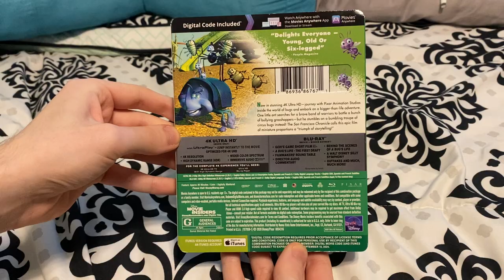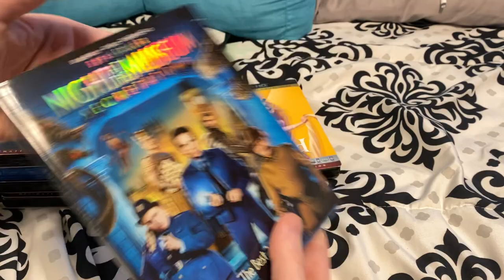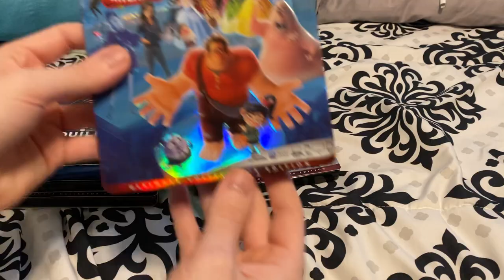My Brad Garrett Movie Collection (2022)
Titles shown:
-A Bug’s Life
-Finding Nemo
-Garfield: The Movie
-Night at the Museum
-Ratatouille
-Night at the Museum: Battle of the Smithsonian
-Tangled
-Night at the Museum: Secret of the Tomb
-Finding Dory
-Christopher Robin